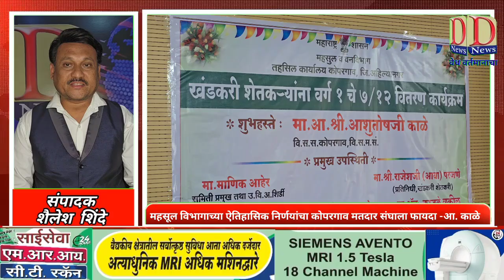महसूल विभागाच्या ऐतिहासिक निर्णयांचा कोपरगाव मतदार संघाला फायदा -आ.आशुतोष काळे